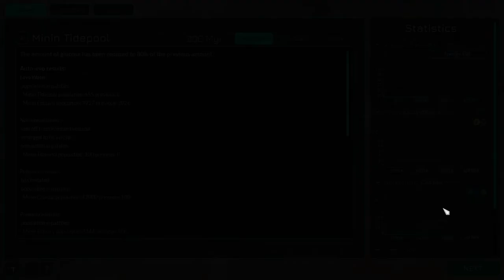Thrive's New Update Is CONFUSING...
Soo about those patch notes...